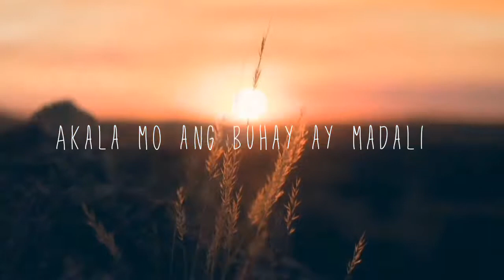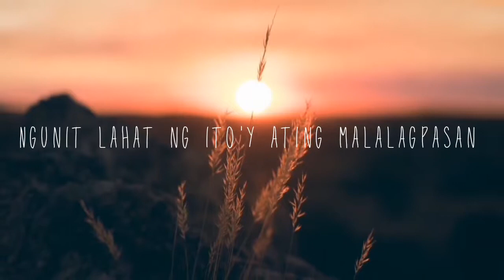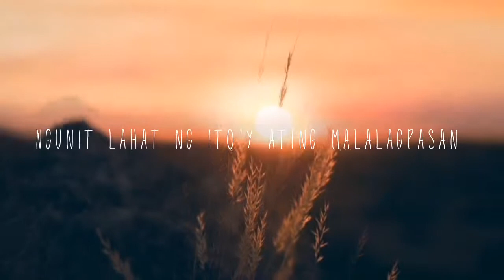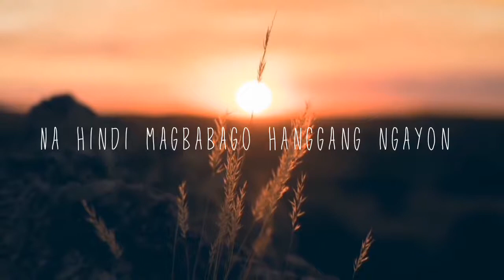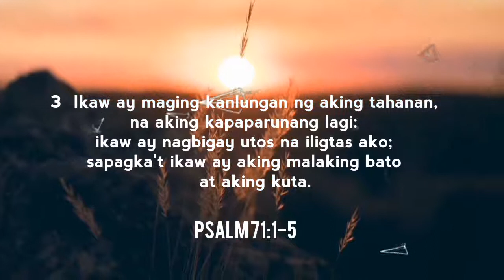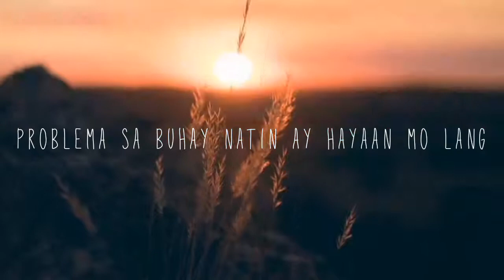𝑴𝒂𝒚 𝑷𝒂𝒈-𝒂𝒔𝒂 𝑳𝒚𝒓𝒊𝒄𝒔 𝑩𝒚: 𝑲𝒂𝒏𝒁𝒊𝒐𝒏 𝑾𝒐𝒓𝒔𝒉𝒊𝒑